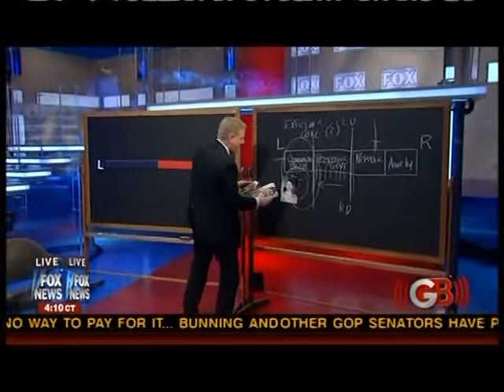Glenn Beck: Communism or Fascism? 2 of 4